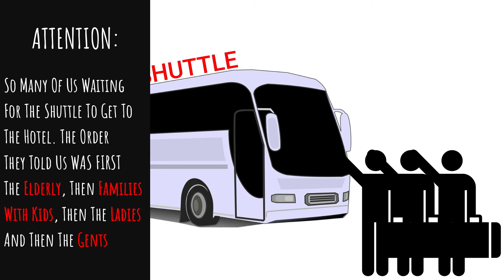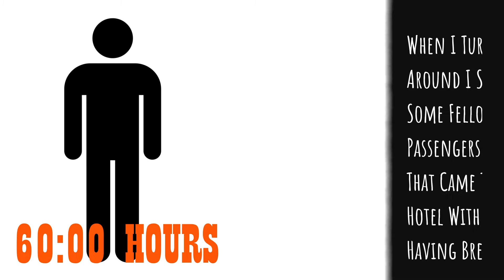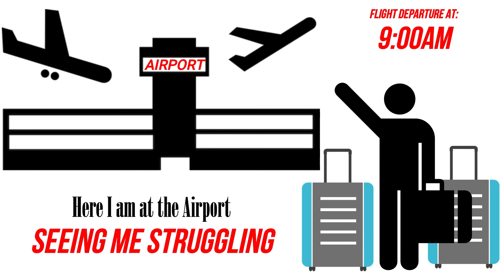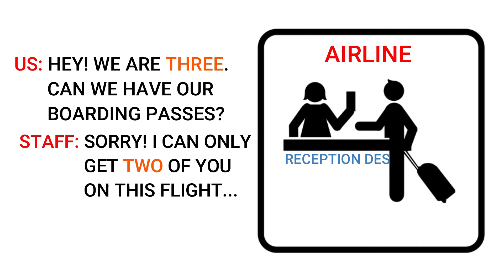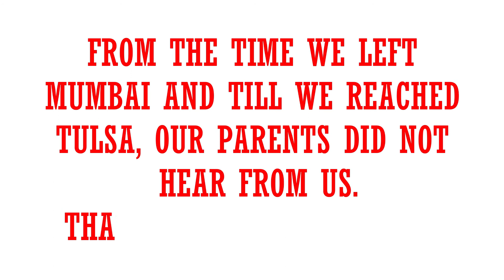WITHOUT PASSPORT AT CHICAGO AIRPORT | PART 2 - THE CONCLUSION | SUNIL LAKKAKULA